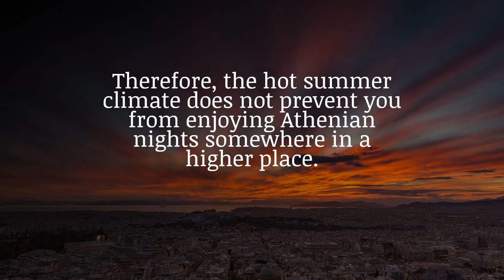Summer Memories (Athens)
Summer Memories  (Elmar Hussein)